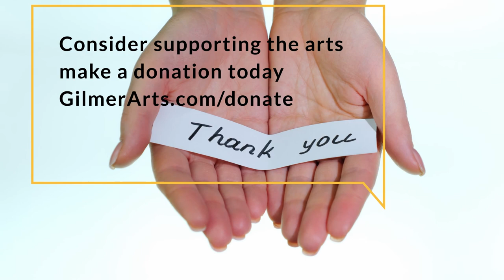03 James Weaver - Secret Agent Man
Virtual Acoustic Blends - July 17